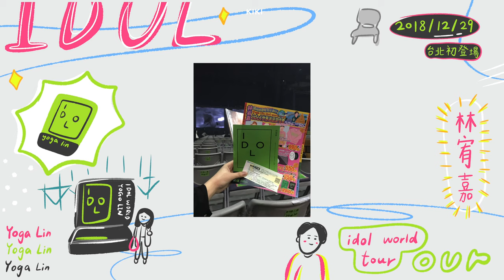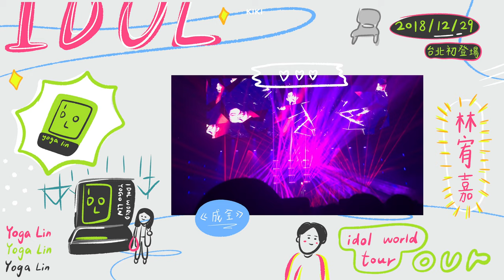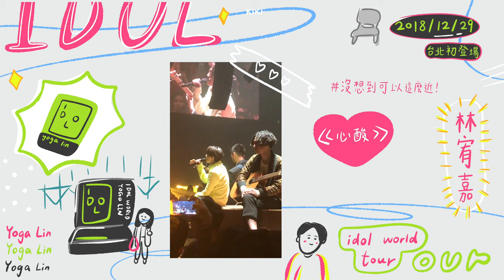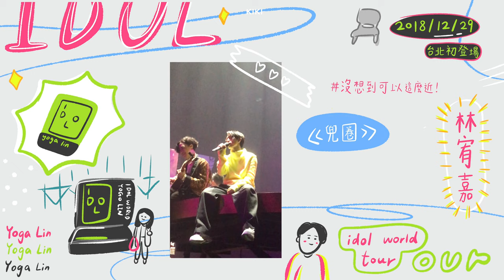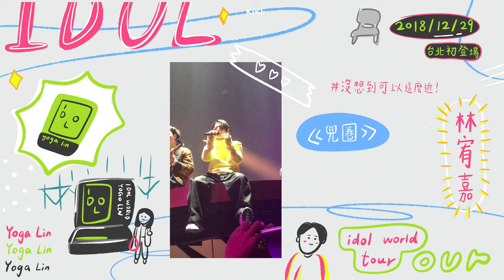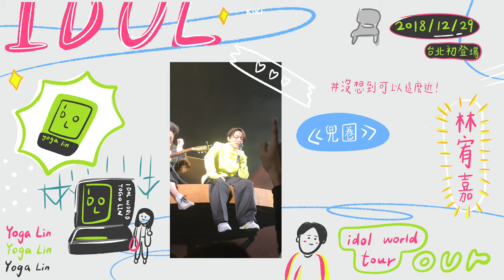VLOG🇹🇼2018林宥嘉idol台北演唱會小紀錄！ | 一個人看演唱會！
演唱會小紀錄
慢慢回顧之前演唱會的影片...
第一次這麼近看到yoga本人！